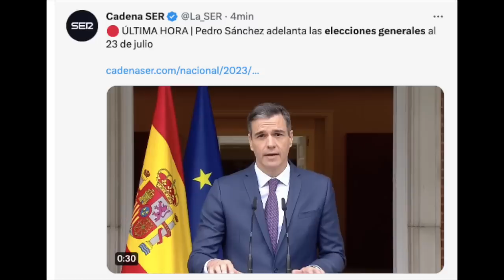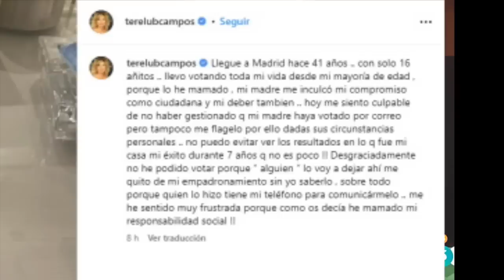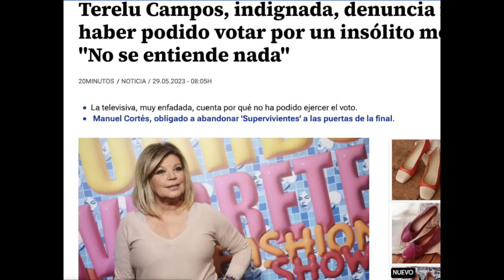🔴 DRAMA y RUINA de Terelu Campos DESQUICIADA x BATACAZO de Pedro Sánchez y Jorge Javier Vázquez